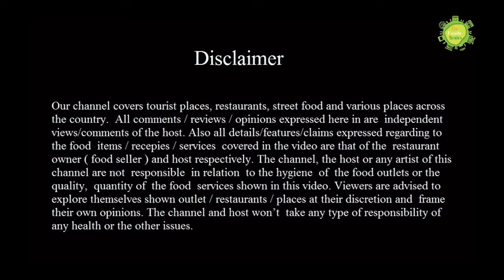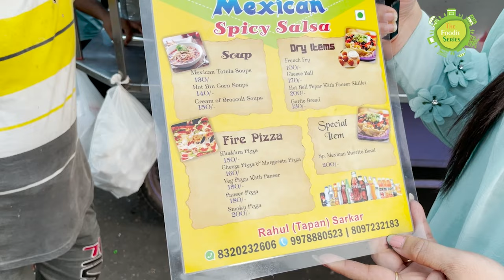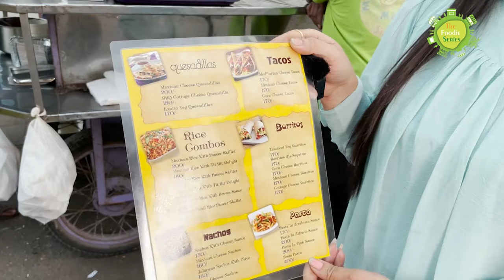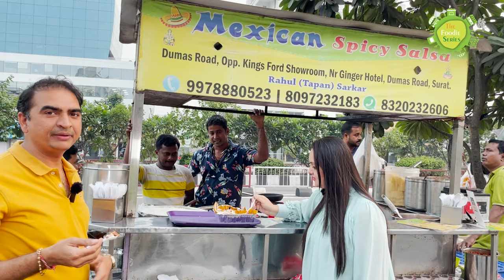आपने कभी नहीं खाया होगा ऐसा स्वादिष्ट Burrito | Famous Mexican Food Veg Burrito |Street Food Burrito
आपने कभी नहीं खाया होगा ऐसा स्वादिष्ट Burrito
Famous Mexican Food Veg Burrito

Address :
Maxican Spicy Salsa
Dumas Road, Opp King Ford Showroom, Nr Ginger Hotel, Surat.
Tapanbhai